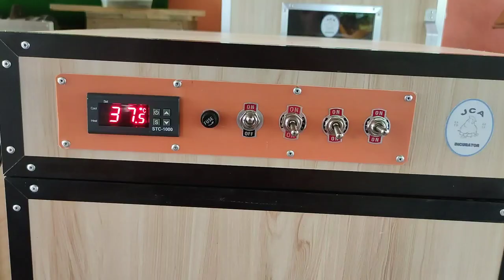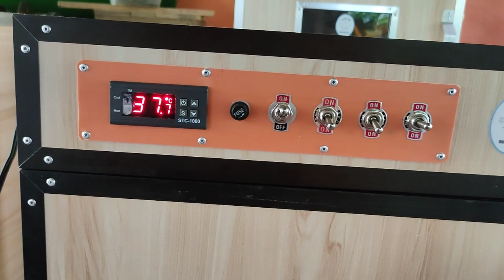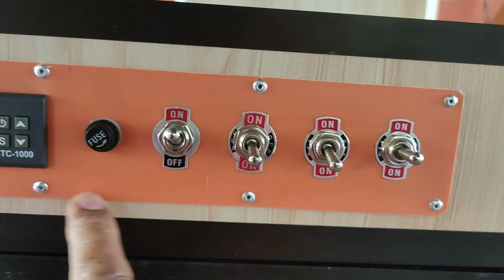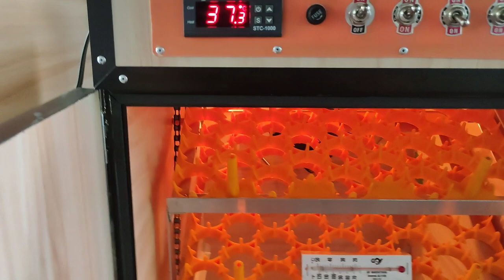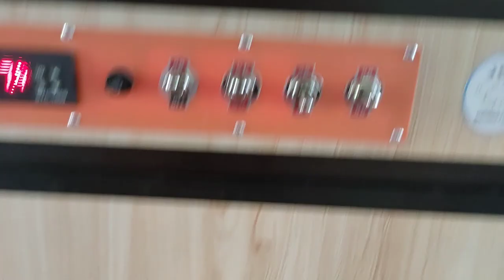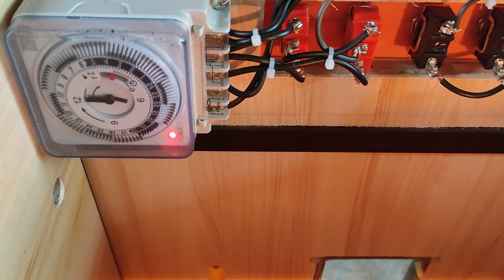108 setter 100 hatcher/BEST SELLER/NEW DESIGN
108 setter 100 hatcher/BEST SELLER/NEW DESIGN